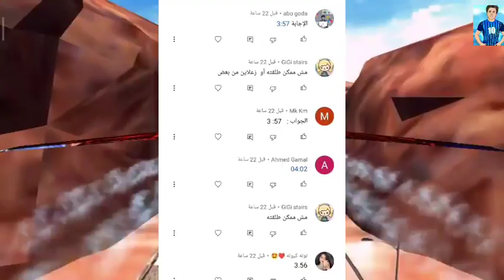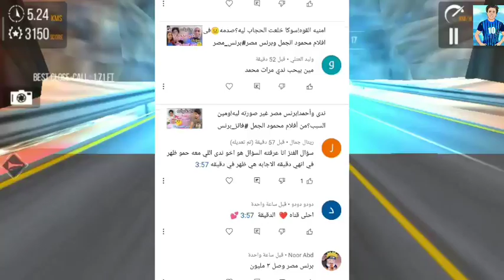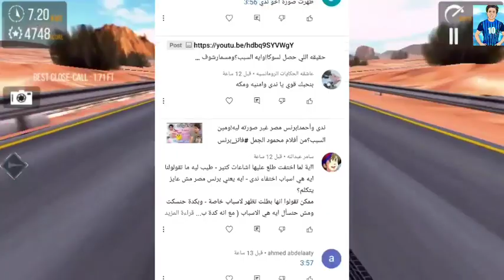ندى وأحمد! حقيقه يوسف اخو ندى-سبب ظهوره؟من أفلام محمود الجمل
الحقيقه الكامله لظهور يوسف اخو ندى مرات برنس مصر
وسبب ظهوره فى الوقت ده؟
والأسطورة بيعامل الاولاد الممثلين ازاى؟وكمان سبب صوره مستر أحمد
ندى وأحمد
تحديات ندى وأحمد
برنس مصر
الاميره فيروز
بيبي مكه
الاسطوره محمود الجمل
سلمى محمد
ندى اللي معاه حمو ميشلش همه
السندريلا غزل
مع ايه احلي
نجوم أفلام محمود الجمل
حقيقه صالح الولد اللى بيغنى وهند
حقيقه مكه وكيمو
حقيقه عطا ومسمار
حقيقه سوكا
حقيقه سيد وريناد البنت الجديده فى أفلام محمود الجمل
حقائق عن عائله الجمل
متنسوش 👍 يا اغلي واجمل حاجه في حياتنا ❤️❤️❤️